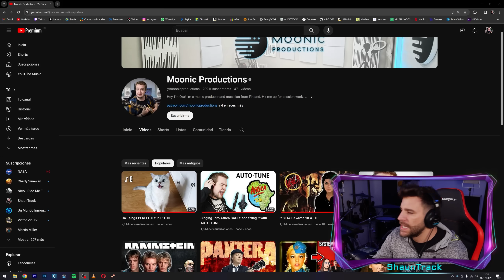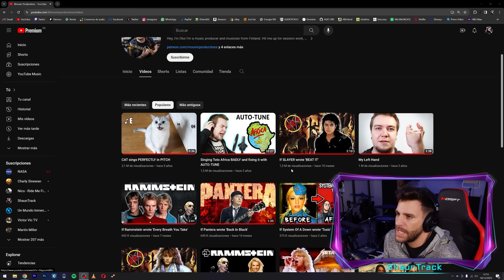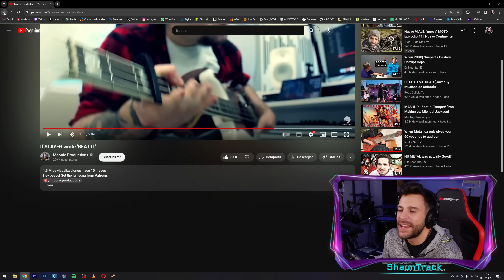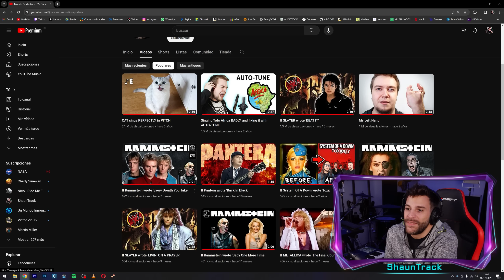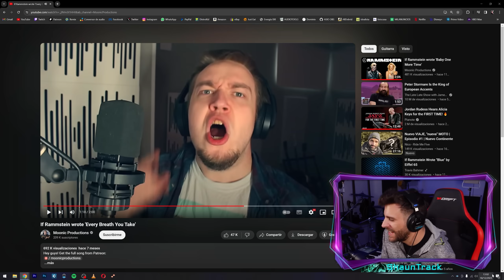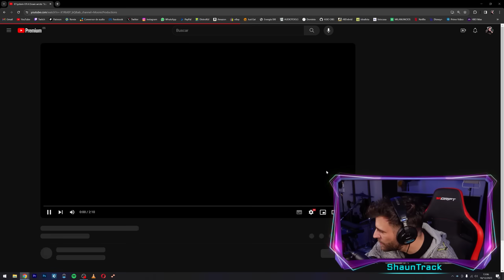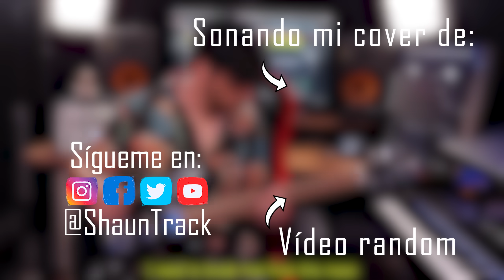Este YouTuber es la creatividad musical personificada | ShaunTrack